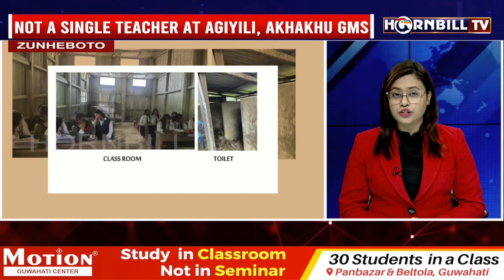NO TEACHERS FOR MAJOR SUBJECTS IN AGHUNATO GHSS